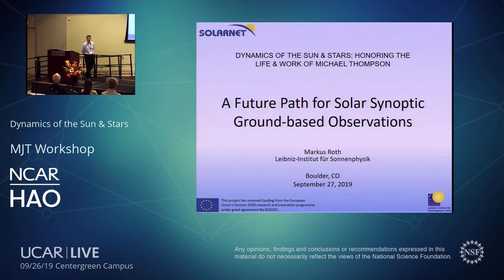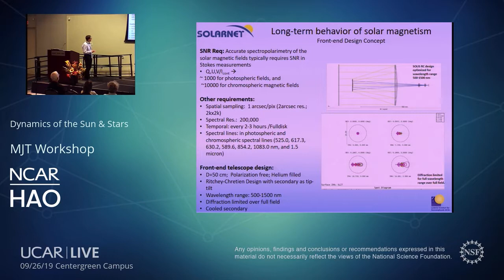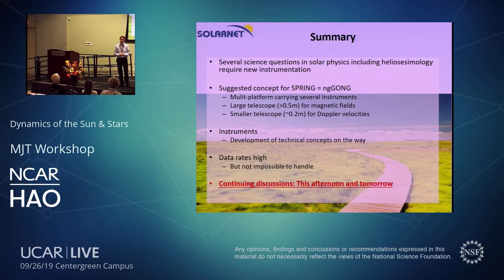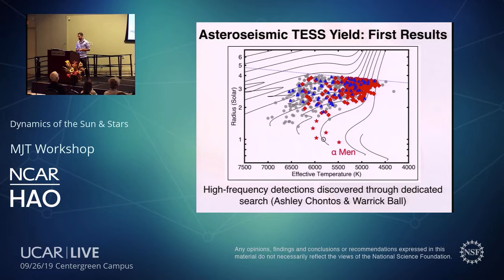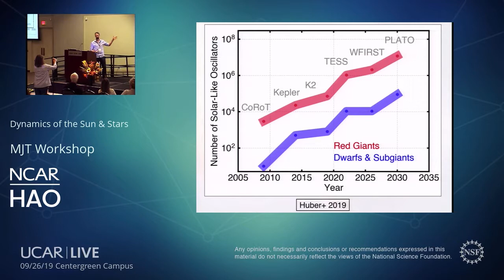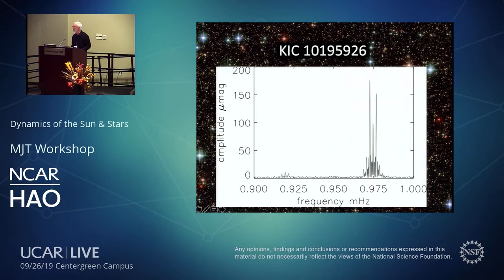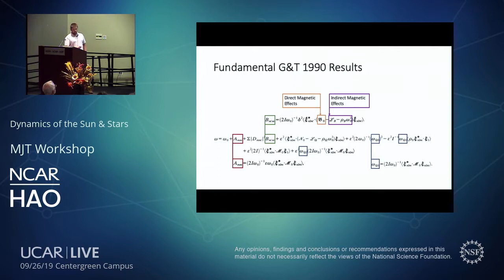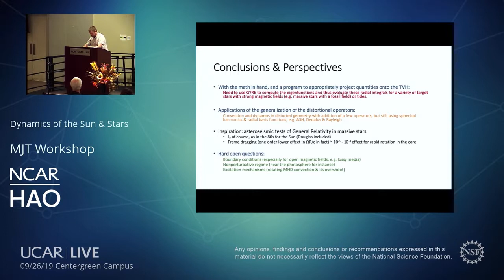MJT DAY THREE AM1 September 26, 2019